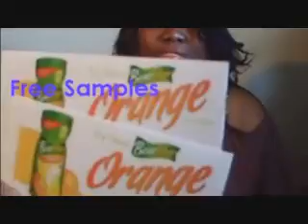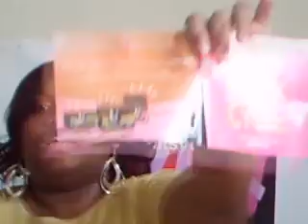Freebies for Men, Women, and Babies 2010